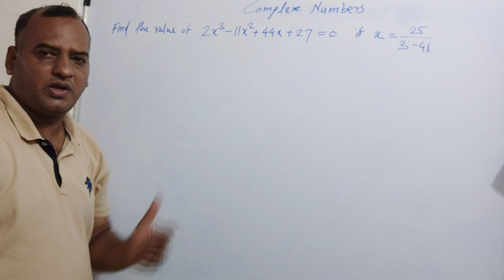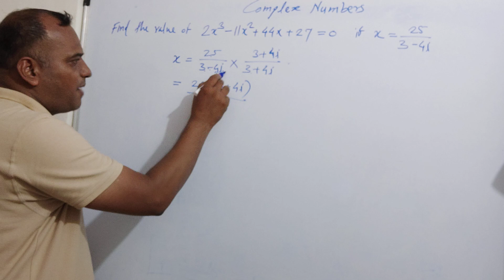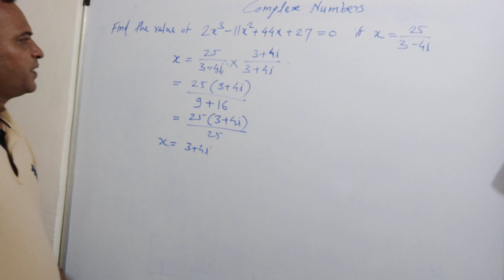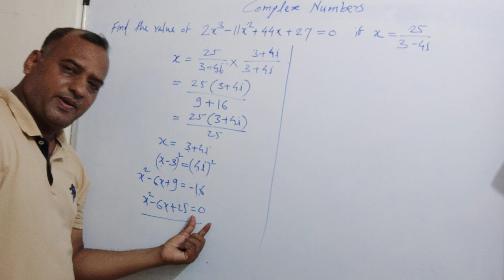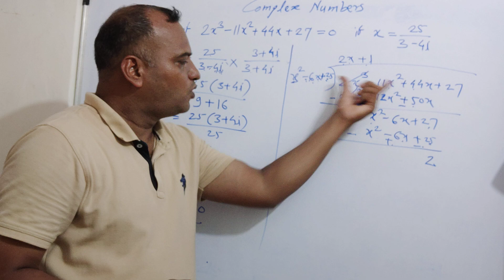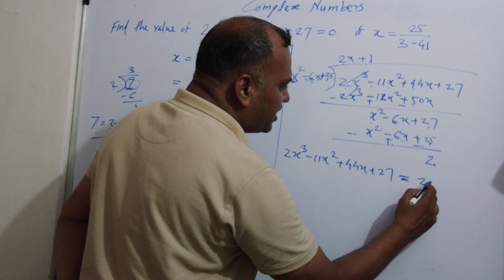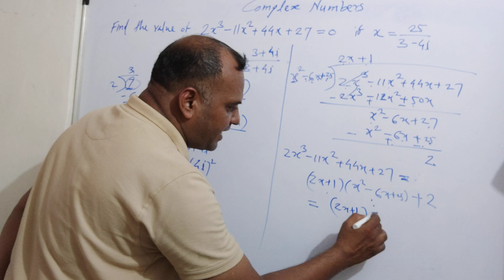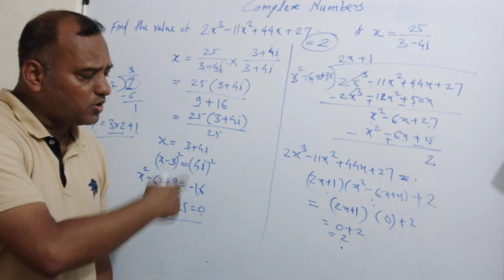COMPLEX NUMBERS :: Find the value of 2x^3 − 11x^2+44x+27, if x = 25 :(3-4i)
GURUTVAM  EDUCATION
Learn Maths easily.
By 25 years experienced faculties